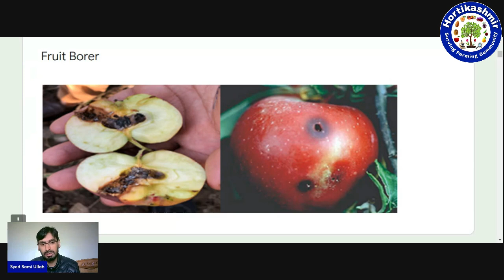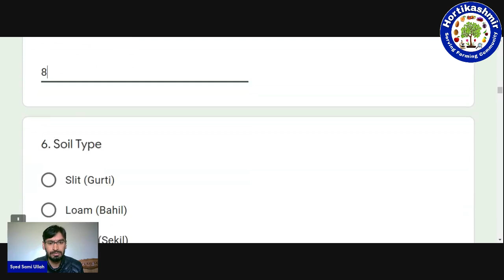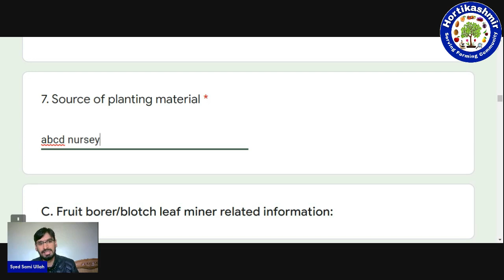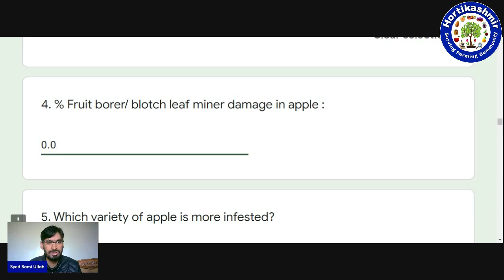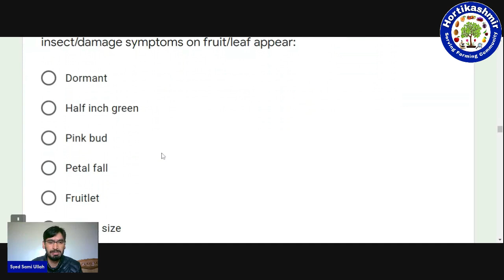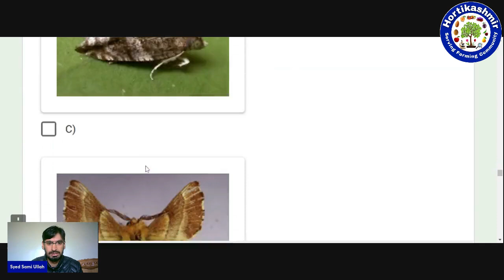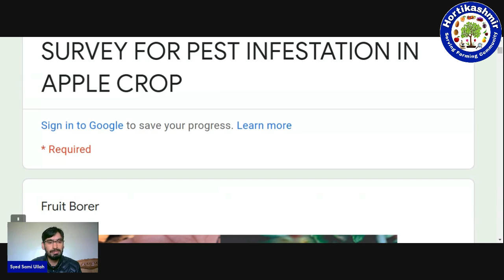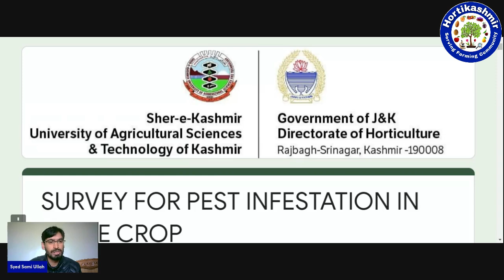Save your orchard from Fruit Borer and Leaf Miner | Submit your reply to SKUAST-K | HortiKashmir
and book services of your choice. Join Pro membership plan and get extra benefits from Team HortiKashmir.

Important Framing Tools
Grafting Tape
Pruning Saw
Soil pH Meter
Grafting Tools